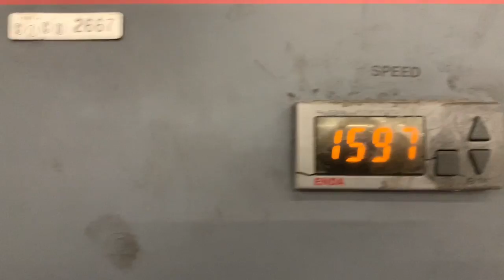Royson Engineering 15-CTV-IS Bowl Type Vibratory Finisher Minnesota Online Auction Framfram.com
This machine will be sold at auction on February 18, 2021. Visit framfram.com for more information about this auction event or to see other machinery available for sale.

Make: Royson Engineering
Model: 15-CTV-IS
Type: Bowl Type Vibratory Finisher
Serial No: na (seller states purchased in 2006)
Rising Channel, Pneumatic Ramp, Sound Hood, Ramp & Screen, Standalone Console & Pump, Variable Speed, Dosing Pump 5.3HP
Approx Dimensions: 63" x 45" x 61" w/o control.
Estimated Weight: 2700 lbs